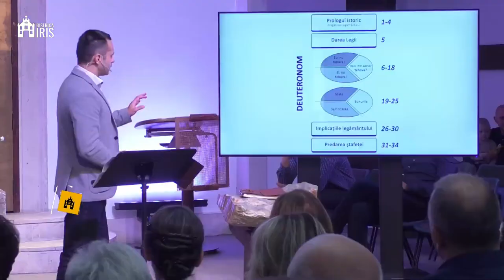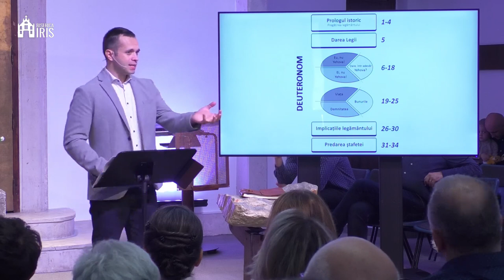Manu Oltean - Ce să nu zici în inima ta?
Biserica Iris Cluj Napoca - mesaj de încurajare și zidire spirituală, rostit de pastorul Manu Oltean, în data de 1 octombrie 2023. Predici pentru vremuri grele